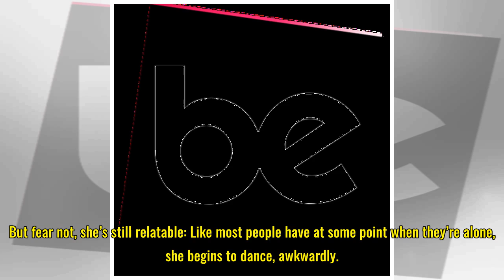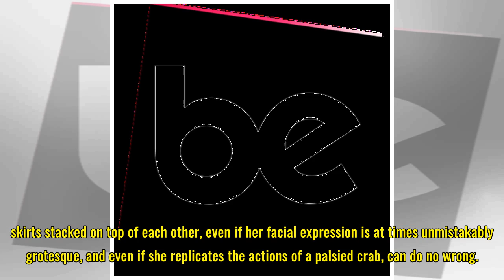Taylor Swift Now Welcomes Your Disgust